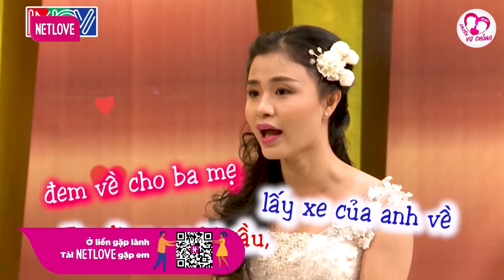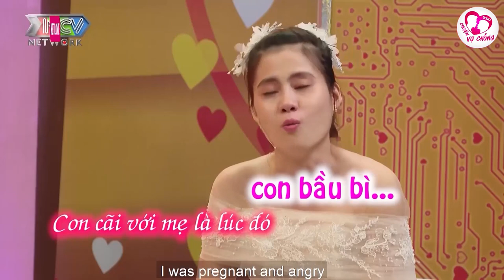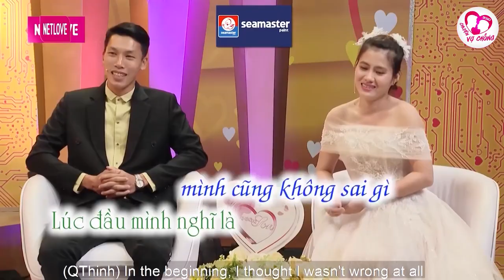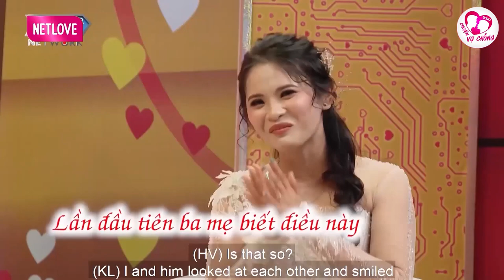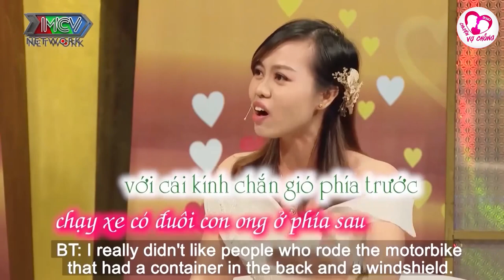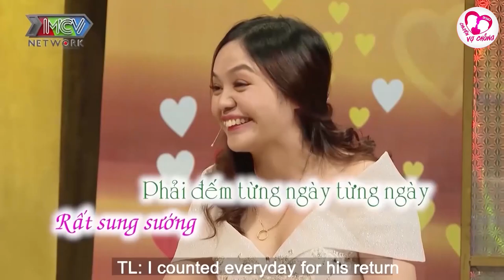Cách xử trí của vợ khi bắt gặp chồng ngoại tình, Chuyện vợ chồng hay nhất